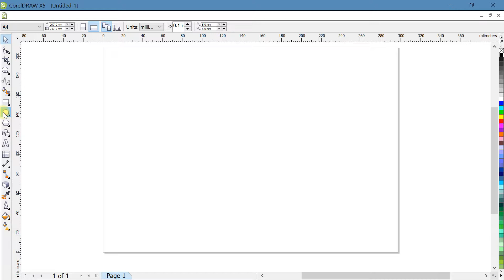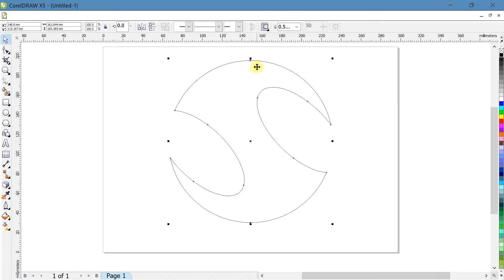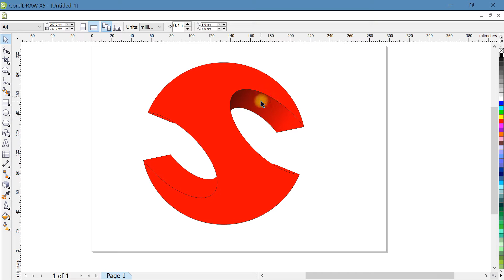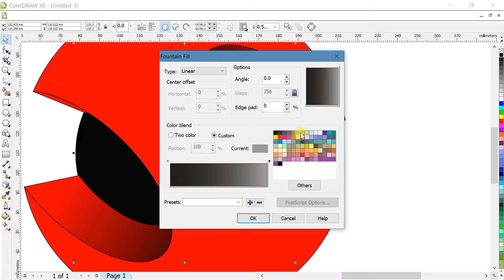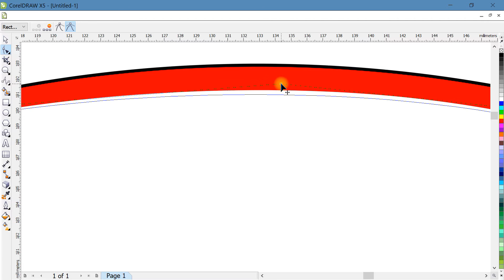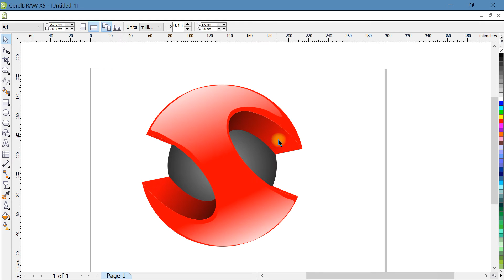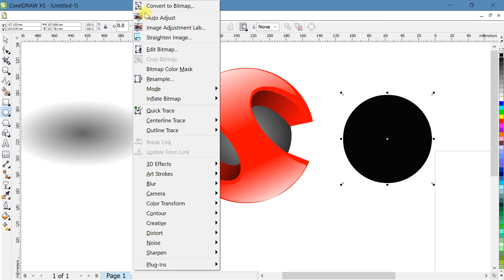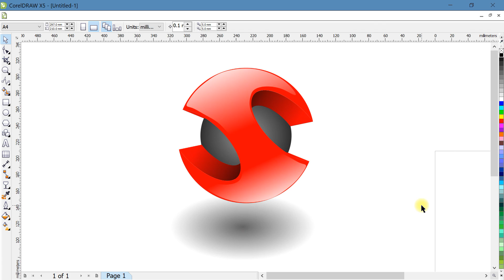3D logo using extrude tool in coreldraw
3D logo using extrude tool in coreldraw

Topics Covered :
1.
2.
3.
4.
5.